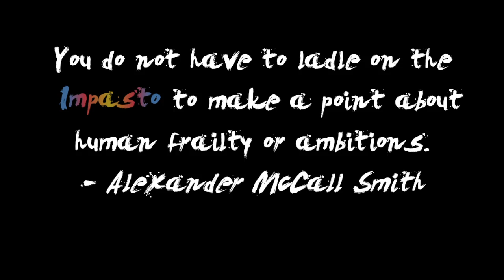No Limits 2 || Impasto || KG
Feel the Color on the all-new dual launching Intamin Blitz coaster from KG. Inspired by a style of painting that involves thick application of paint on a canvas with no attempt at being smooth, Impasto is a fast, quick-transitioning, aggressive ride that mimics impasto technique. Simulating a paintbrush (or paint applicator) flying across a canvas with colors shooting off of it, Impasto flips riders through 5 inversions, multiple transitions, and two launches at 60 and 62 mph.

Impasto came out of a weekend at Philadelphia with visits to multiple art museums and monuments. The colors are derived from the main atrium of the PAFA Museum, pulling the blue from the ceiling, the red from the walls, and the gold from the multiple details that are found throughout. It came to me all at once when I saw those colors, and from then on, Impasto was born.

This is just another fun project that I wanted to do.

P.S. - Dedicated to Alex